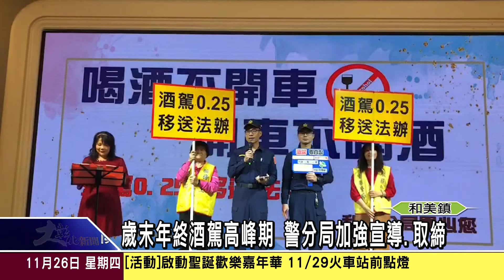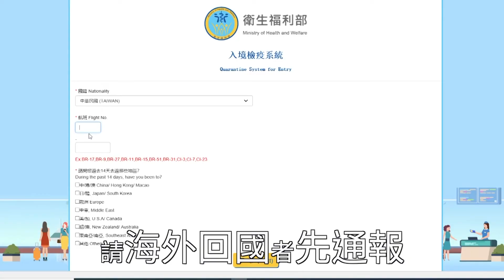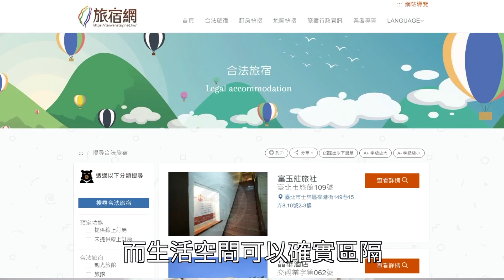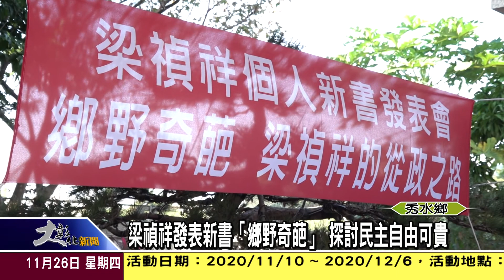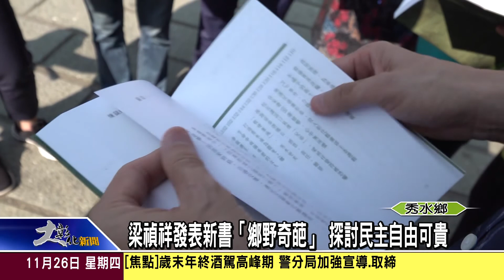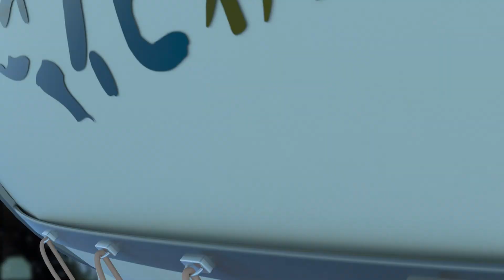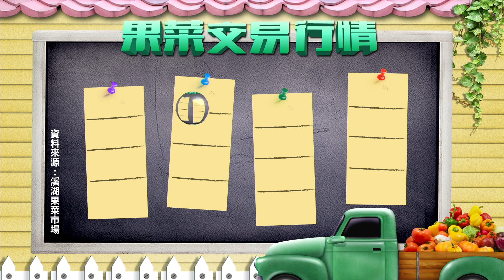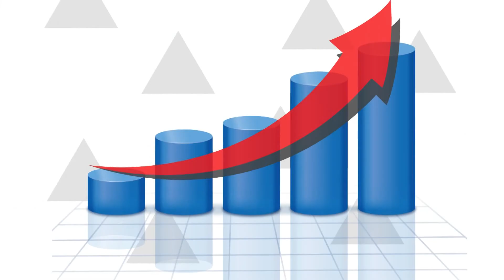1091126大彰化新聞